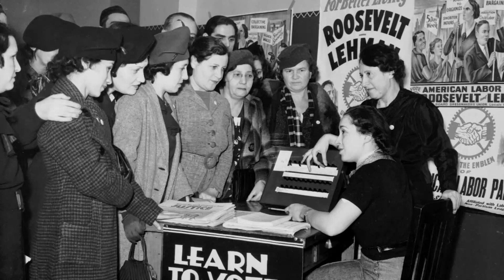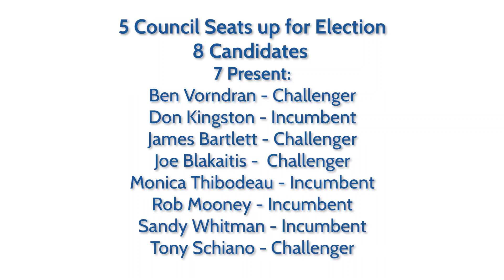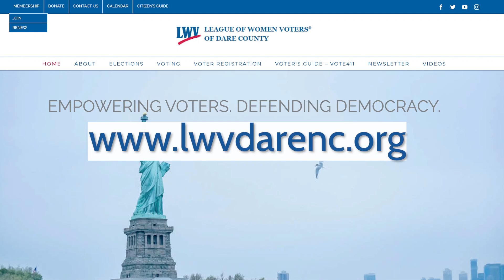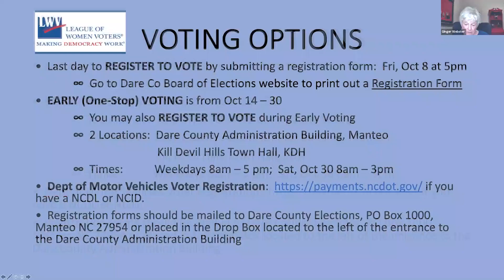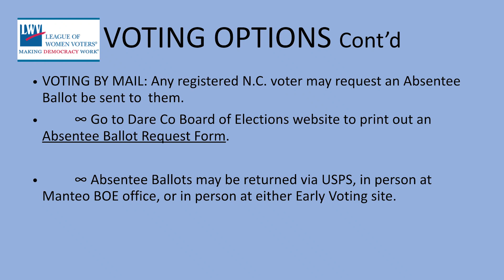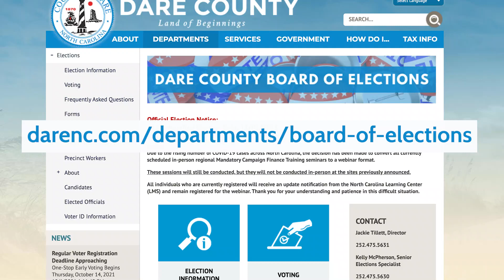Town of Duck Municipal Candidate Forum